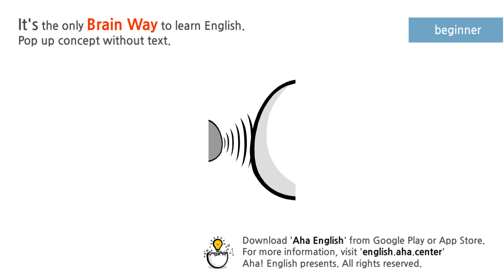by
prep.
  1. Close to; next to: the window by the door.
  2. With the use or help of; through: We came by the back road.
  3. Up to and beyond; past: We drove by the house.
  4. At or to: stopped by the bakery; came by the house.
  5. In the period of; during: sleeping by day.
  6. Not later than: by 5:30 pm.
  7.
    a. In the amount of: letters by the thousands.
    b. To the extent of: shorter by two inches.
  8.
    a. According to: played by the rules.
    b. With respect to: siblings by blood.
  9. In the name of: swore by the Bible to tell the truth.
  10. Through the agency or action of: was killed by a bullet.
  11. Used to indicate a succession of specified individuals, groups, or quantities: One by one they left. They were persuaded little by little.
  12.
    a. Used in multiplication and division: Multiply 4 by 6 to get 24.
    b. Used with measurements: a room 12 by 18 feet.
    c. Toward. Used to express direction with points of the compass: south by east.

adv.
  1. On hand; nearby: Stand by.
  2. Aside; away: We put it by for later.
  3. Up to, alongside, and past: The car raced by.
  4. At or to one's home or current location: Stop by later today.
  5. Into the past: as years go by.

Idiom:
  by oneself
    1. Without company; alone: went by herself.
    2. Without help: wrote the book by myself.